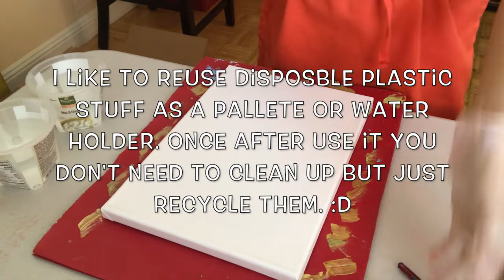How To Paint A Starry Night, Acrylic paint 별이 가득한 밤 그리기, 아크릴화, Korean subtitle 한국어 자막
In my childhood, before I went to school, I grew up with my grand parents in the beautiful country.  there, I could see countless stars in the night, I felt like those stars’ lights were pouring down onto me.
Especially I loved to watch the sky in the summer night in the front yard on a big carpet made out of rice straw. I used to place my head on my grand mother’s lap and looked up the sky.

This video shows you the process of painting of the starry night.

Liquitex BASICS 6 Tube Acrylic Paint Set, 118ml

Acrylic Color, 120ml Tubes, Set of 5 Primary Colors

Golden Fluid Acrylic, 1 Ounce Set Of 10, Assorted Colors

Acrylic Paint Brush Set, 2 Packs / 20 pcs Nylon Hair Brushes for All Purpose Oil Watercolor Painting Artist Professional Kits